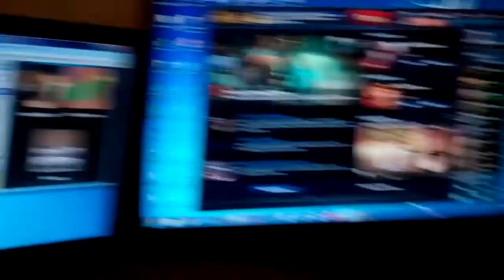DailyVlog 27- Maggiano's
Yo guys! so today i had a day off! I went to Maggiano';s with the family and sara Heslin. So we went and it was amazing! not much else today! hahahaha